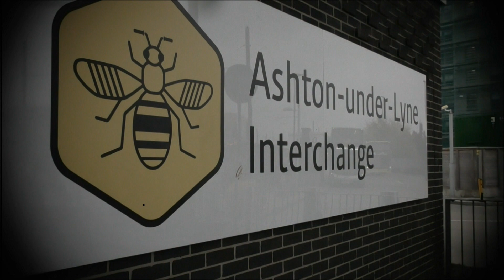(FHD) Buses At Ashton Interchange 08/11/2024